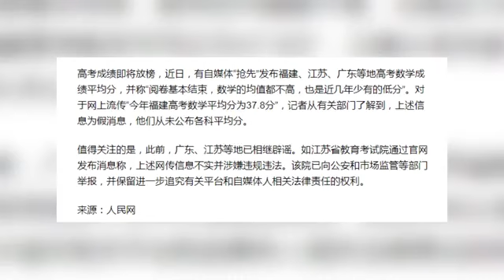网传福建高考数学平均分为37.8分？官方：假的 从未公布各科平均分